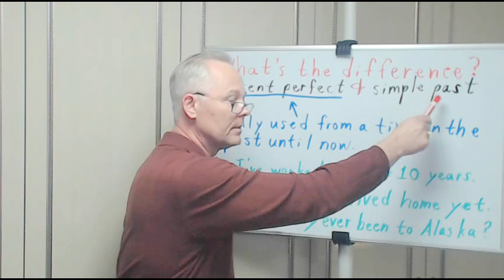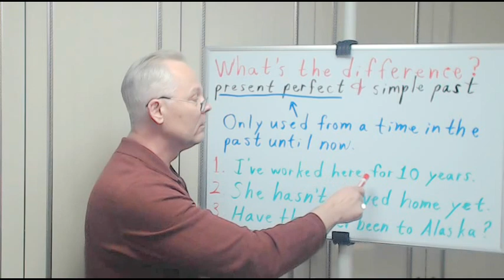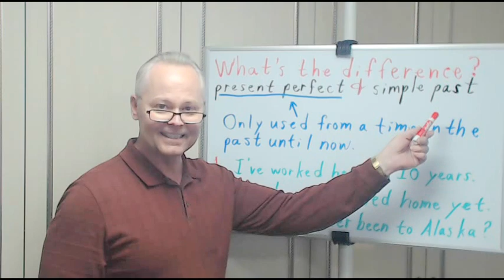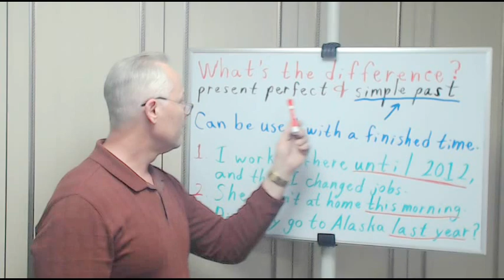Grammar Practice for Intermediate Learners - Video 21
In this grammar lesson, we're looking at some differences between "present perfect" and "simple past." In Grammar Practice for Intermediate Learners - Video 21 you will learn how to improve and speak American English. This is where you can have grammar practice for intermediate learners to improve and learn English. The title of this English grammar practice is Differences Between Present Perfect and Simple Past. You cannot use the "present perfect" with a finished time, but the "simple past" can be used. Donate to "Speak American English with Lyman Holton" to help offset operational expenses

Lyman Holton (me, your teacher) is a native speaker of American English and will show you how to learn English.